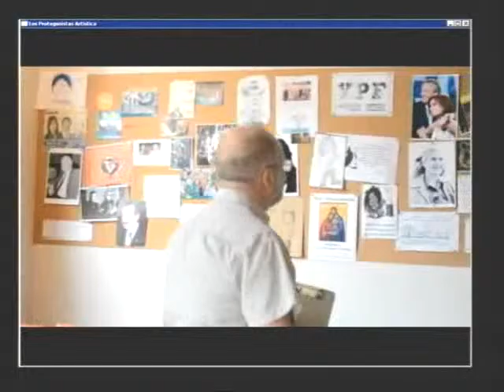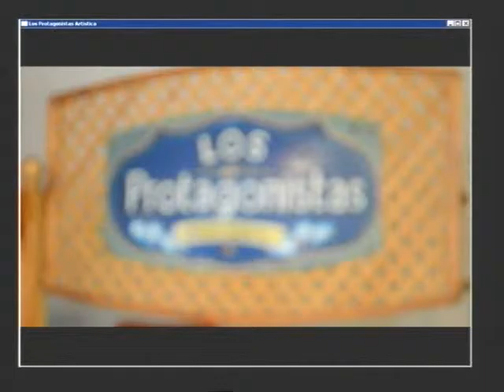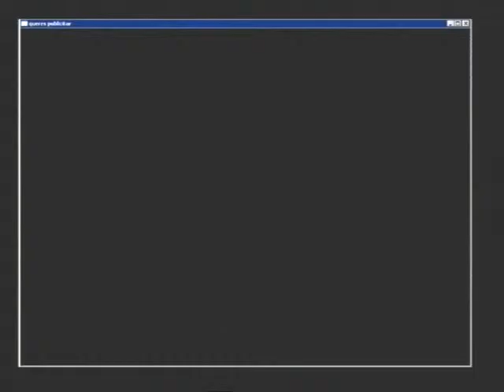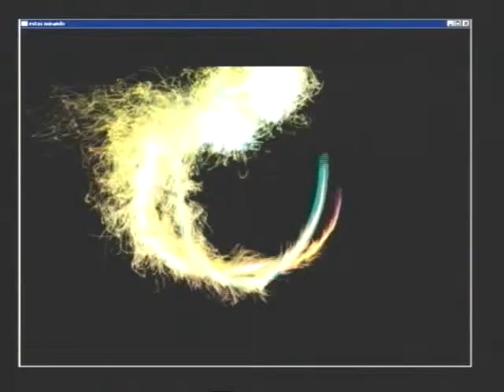LOS PROTAGONISTAS 15 07 2015 PARTE 1